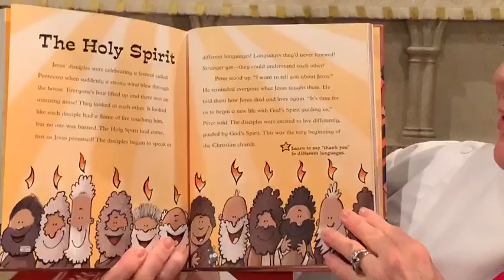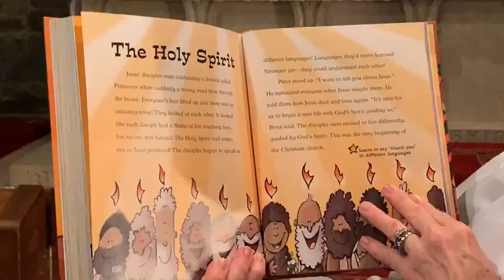5/31/20 Sunday School Pentecost Lesson